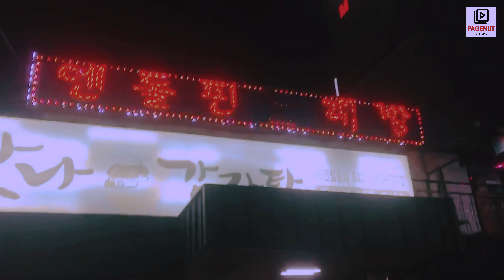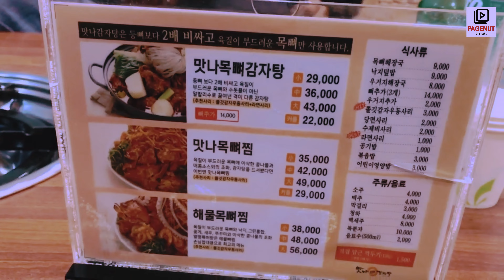SOUTH KOREAN FOODS HAEJANGGUK AND GAMJATANG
SOUTH KOREAN FOODS
SOUTH KOREA